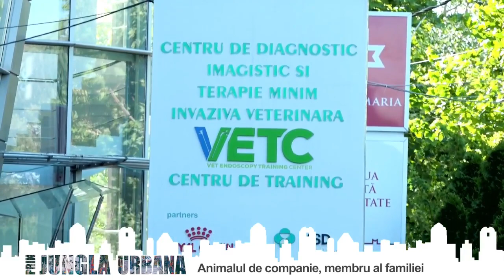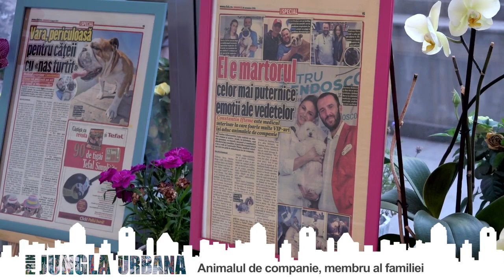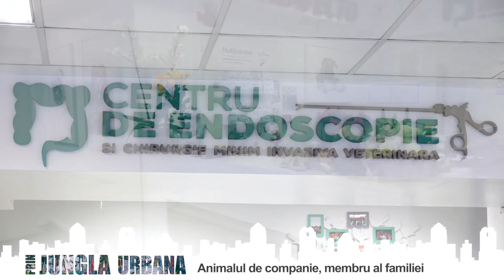Medic veterinar, informatiile pe care trebuie sa le stie toti proprietarii de animale